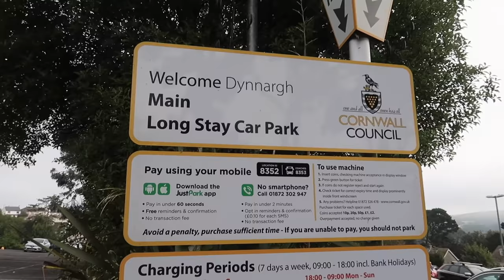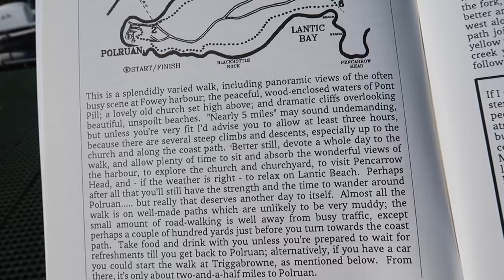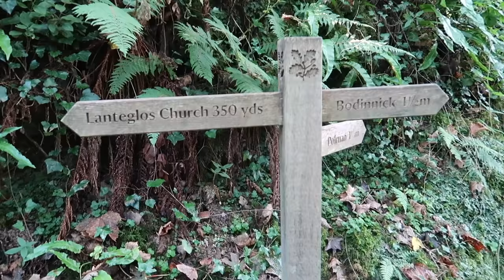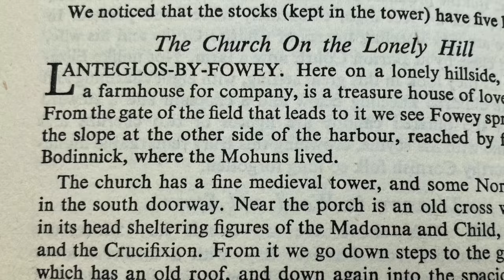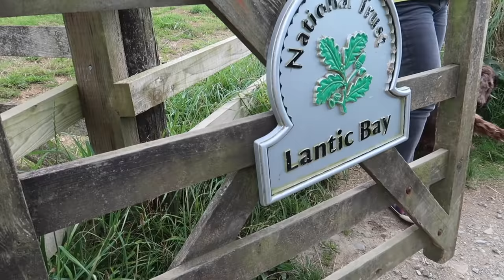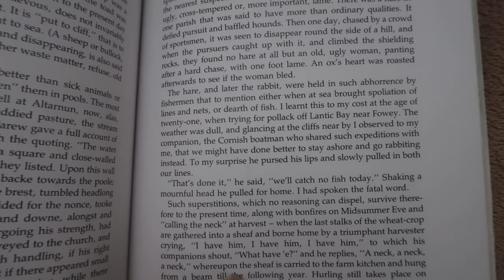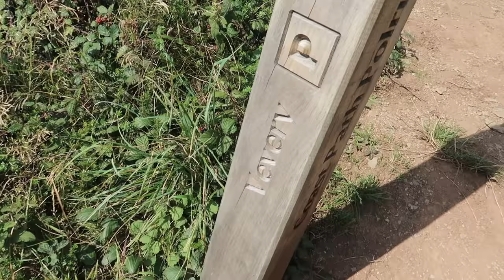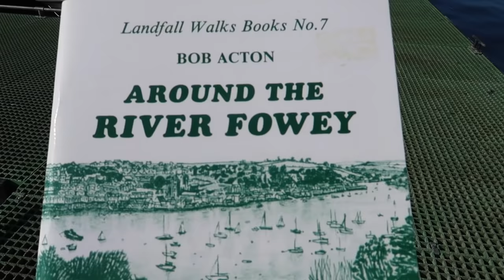Paradise Found - Lantic Bay Cornwall - A circular walk from Fowey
'This is a splendidly varied walk, including panoramic views of the often busy scene at Fowey harbour; the peaceful, wood-enclosed waters of Pont Pill; a lovely old church set high above; and dramatic cliffs overlooking beautiful unspoilt beaches.' This is a quote from the author of our walk, Bob Acton who wrote many walking books covering Cornwall and its history.

Does this walk live up to the promise? Are the cliff top views dramatic? We certainly felt that this walk was one of the most challenging and rewarding walks along our Cornish coastline. Will you agree?